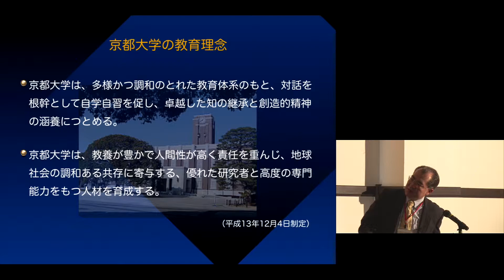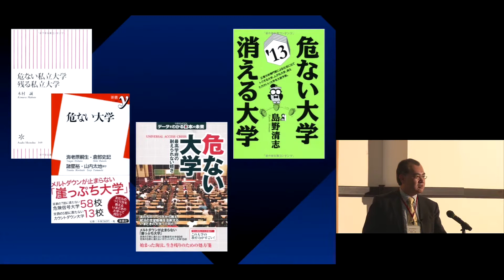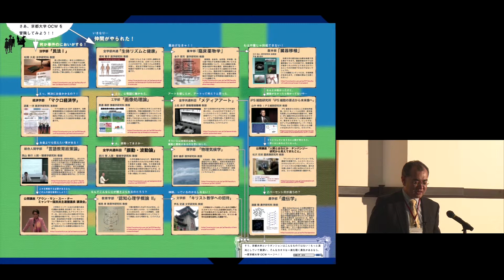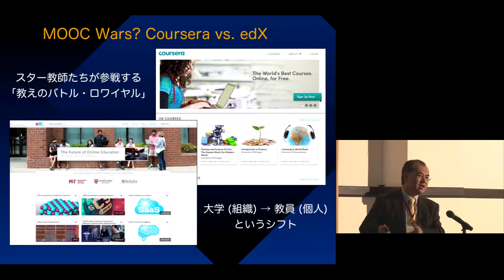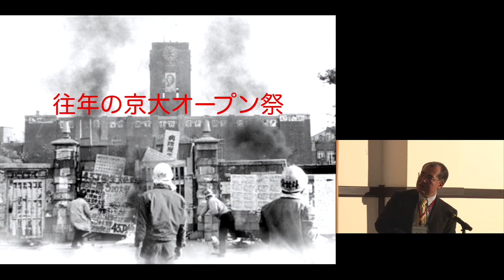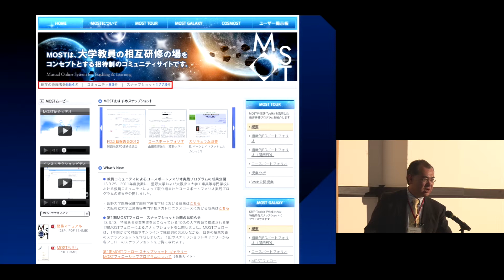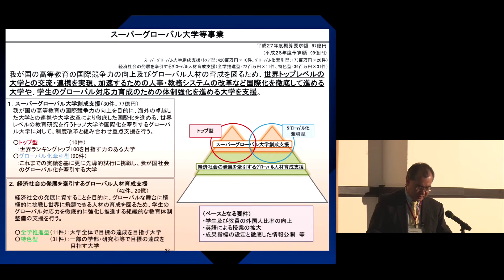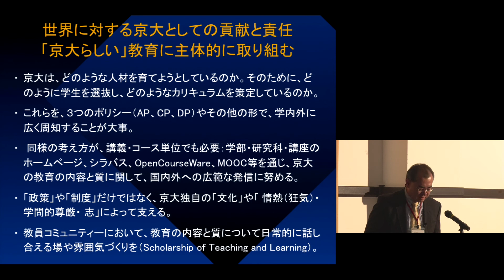2014年度 京都大学新任教員教育セミナー セッション１ ミニ講義１：「現在の大学教育の動向と京都大学の教育改善｣ 飯吉 透（高等教育研究開発推進センター長）2014年9月25日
2014年度 京都大学新任教員教育セミナー
セッション１
ミニ講義１：「現在の大学教育の動向と京都大学の教育改善｣
飯吉 透
（FD研究検討委員会委員長・高等教育研究開発推進センター長）
2014年9月25日
京都大学百周年時計台記念館 国際交流ホール